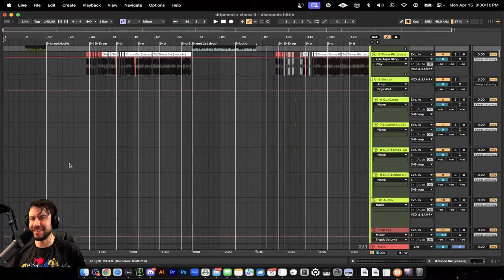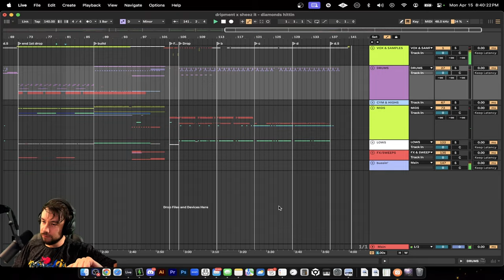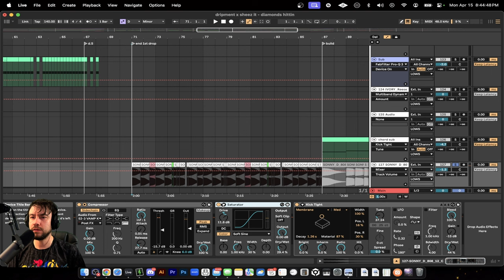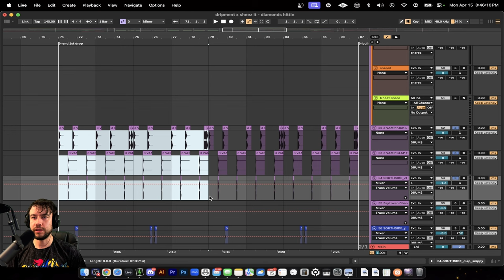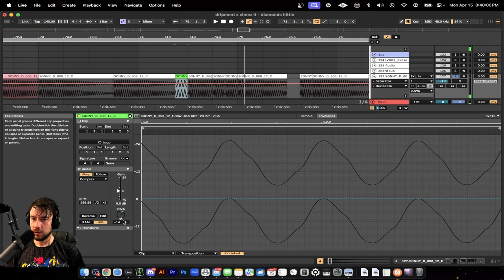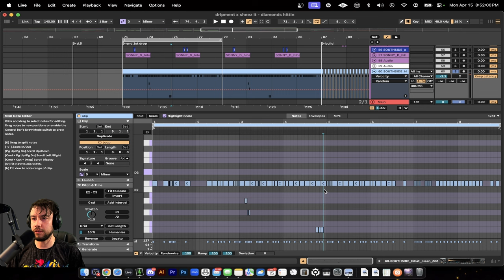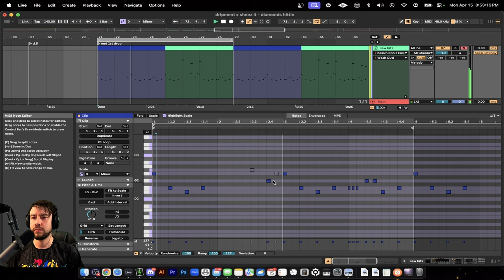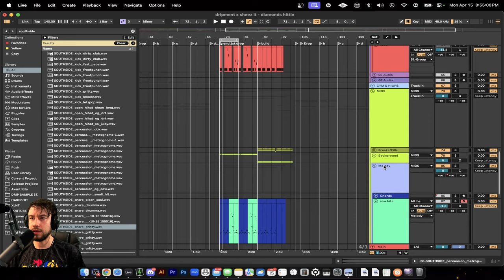How to Lock in HYBRID TRAP Drums like ATLIENS & HE$H! 🥁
Today we learn how to make trap drums and hybrid trap, high hats, like ATLiens and He$h. These artists use a lot of drums like this which is a different type of drum pattern than rhythm so let’s explore. Techniques we will learn from genres like Trap music involving fast, high hats and high hat rolls, clean tight, crisp, snares, and claps and nice thumpy low end kicks and 808 drums. Let’s get into programming the drum loops and designing the whole bed for the drum loop to sit upon. We will then transition the drums loop into an edm drop!

Support me! + (GET THIS DRUM LOOP + MORE!!!)

Book a Lesson for Music Coaching!!
(FULL DUBSTEP COURSES COMING SOON!)